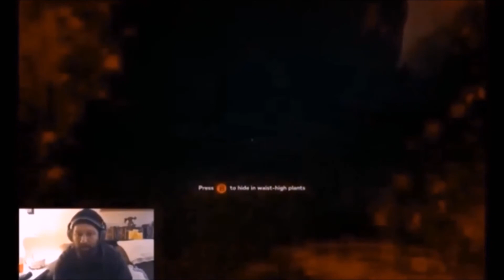October Scare Cam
Compilation of October's Scares!